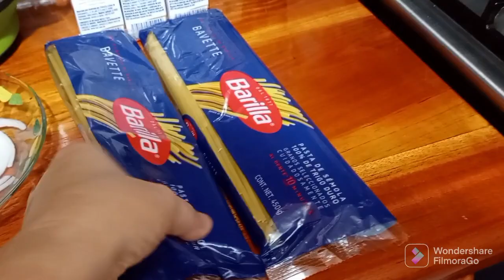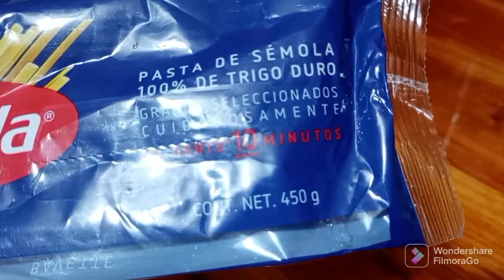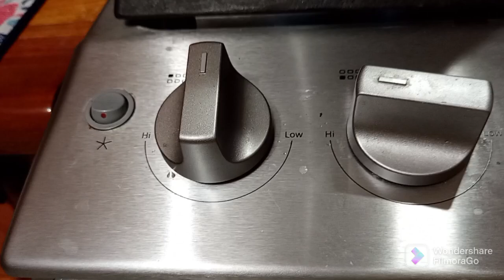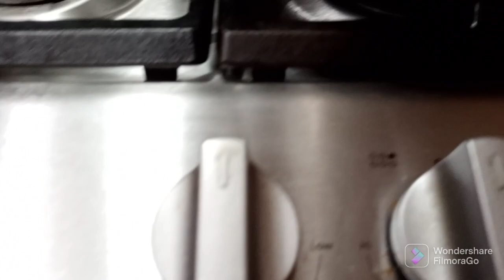ESPAGUETI VERDE CON; BISTECES EN TOMADOS CON PAPAS.🍜🍲